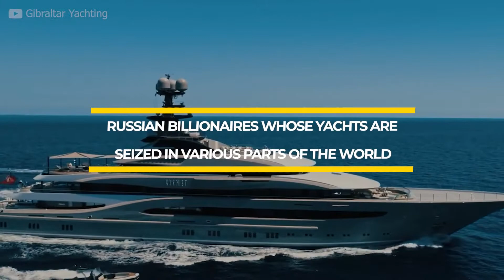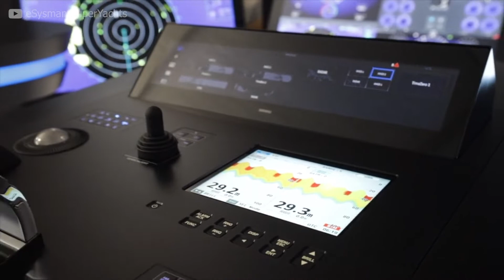Exclusive First Look at Crazy Seized Yachts of Russian oligarch Billionaires - Up for Auction?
Welcome back to our Russian Oligarch’s seized assets video series where we continually make videos of luxury that might end out on an action near you in the future! In this video, we’ll look at the yachts of Russian billionaires whose yachts are seized in various parts of the world. You have probably seen many of these in other videos about the most luxurious yachts in the world…. We will be looking at the following:

Andrey Igorevich Melnichenko - the world's largest sailing yacht
Alisher Usmanov - Dilbar
Gennady Timchenko – Lady Lena
Sergei Chemezov – Valerie
Igor Sechin – Amore Vero